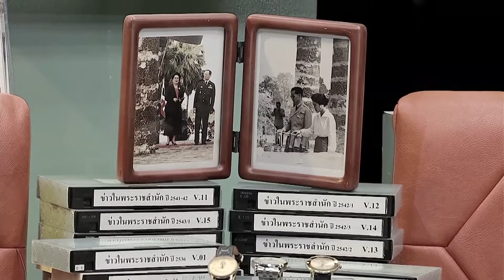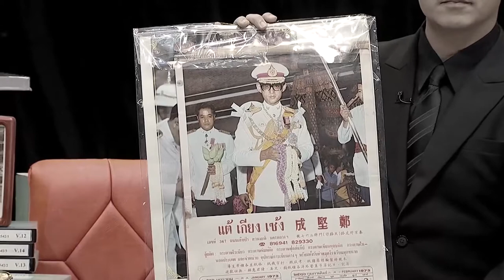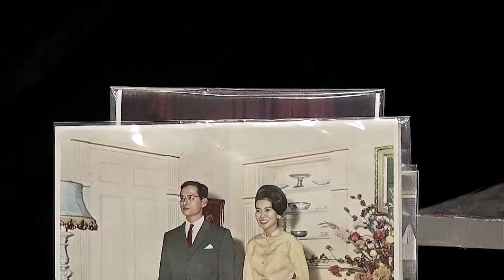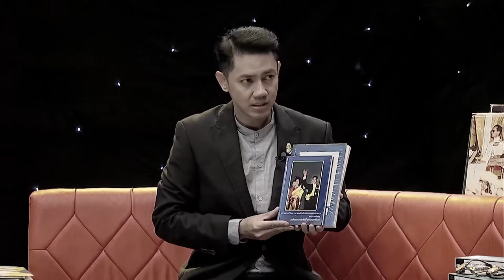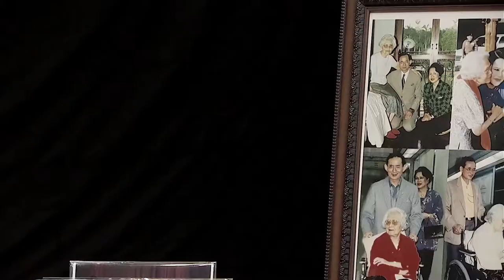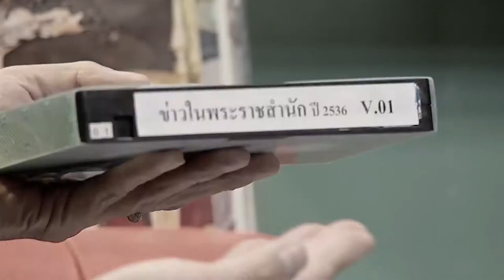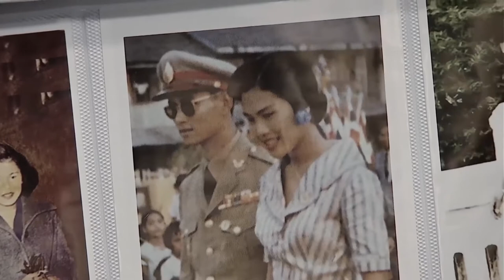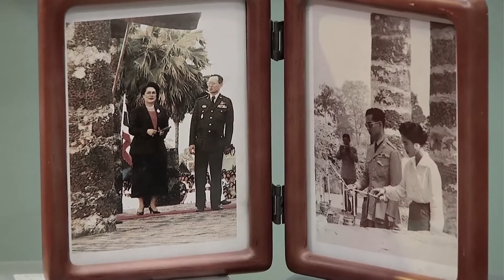APOP บันเทิง 34 อาจารย์นุ ผู้ที่ชอบเก็บสะสมข่าวในพระราชสำนักของราชวงศ์จักรี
APOP บันเทิง 34   อาจารย์นุ ผู้ที่ชอบเก็บสะสมข่าวในพระราชสำนักของราชวงศ์จักรี - 23 ต.ค. 2016